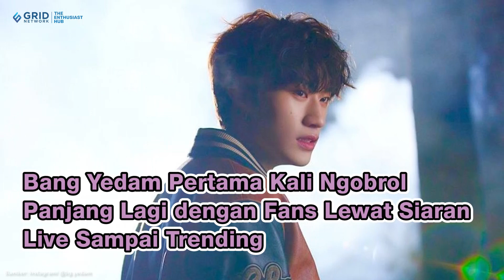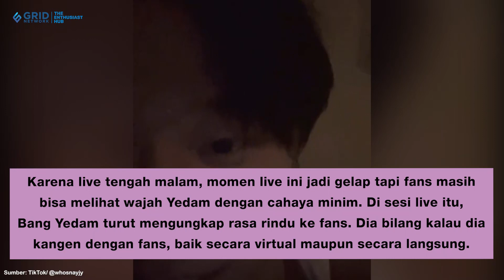Bang Yedam Pertama Kali Ngobrol Panjang Lagi dengan Fans Lewat Siaran Live Sampai Trending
Melalui akun Instagram pribadinya, Bang Yedam eks TREASURE melakukan siaran live pertama kali. Yedam sukses membuat fans mengobati rasa kangen karena untuk kali pertama bisa melihat wajah idol tersebut dalam video panjang. Di sesi siaran live itu pun Yedam mengungkapkan rasa rindu ke penggemar. Hampir setahun sejak Bang Yedam hiatus dari grup TREASURE.

Credit.
Editor in Chief : Deddy Adrian
Producer : Fachri M Ginanjar A K
Content Creative Editor : Indah Permata Sari
Videografer : Annassa Harmony /Abdullah Syafii / Raka Salendra
Video Editor : Annassa Harmony / Abdullah Syafii / Raka Salendra
Host : Novita Caesaria / Aisyah Balqis / Adinda Efrilla
Graphic Designer : Riki Nur Fadilah
EDITORIAL OFFICE
Kelurahan Gelora
10270
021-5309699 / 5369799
Ext. 4102 (sekretariat)
ADVERTISING
Kelurahan Gelora
10270
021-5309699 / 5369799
Ext. 4102 (sekretariat)